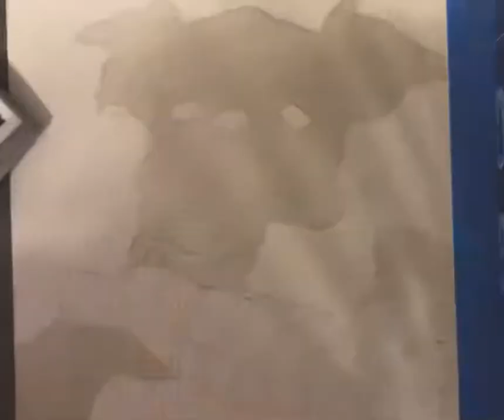Grace painting 20 year old dog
Grace volunteers for a Dog Rescue.  She paints dogs.  She is 13 years old.  The proceeds she makes are donated to the rescue to help more dogs find their forever home.  We hope that as you SMUSH (Send many universal smile hug) it will make the world a better place.